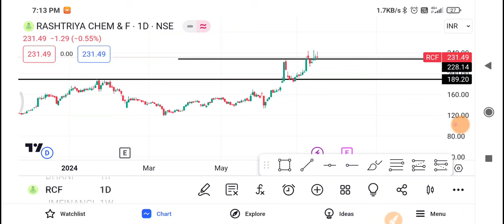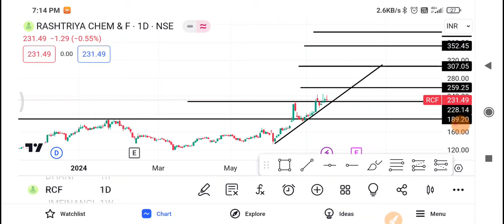RCF Share Latest News | RCF Share News Today | RCF Share Price Today | RCF Share Target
1-) RCF Share
2-) RCF share news today
3-) RCF share latest news
4-) RCF share price
5-) RCF share analysis
6-) RCF share price today